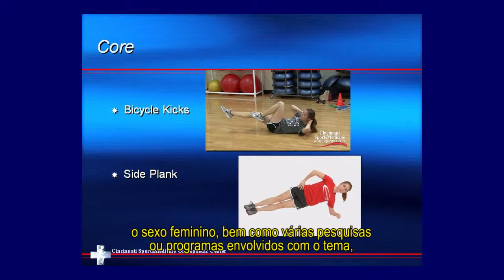IV Meeting IBRAMED Dr Tim Heckmann